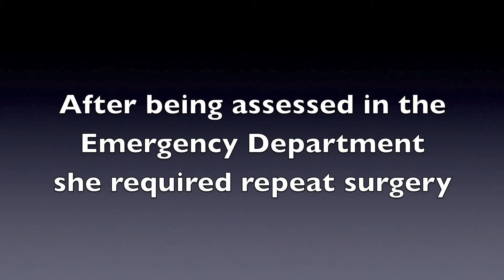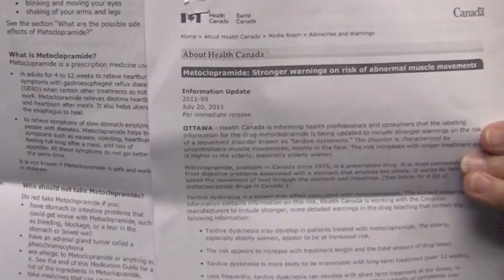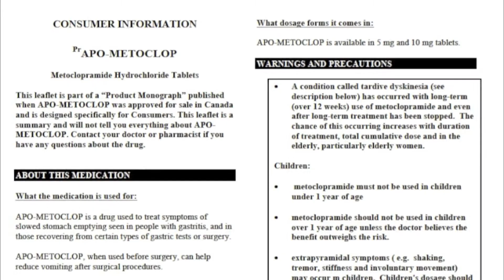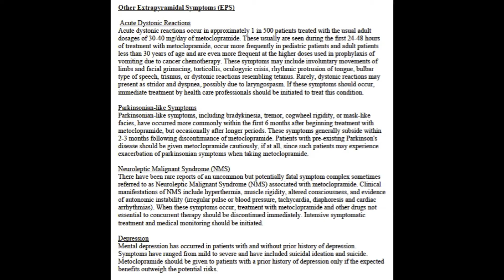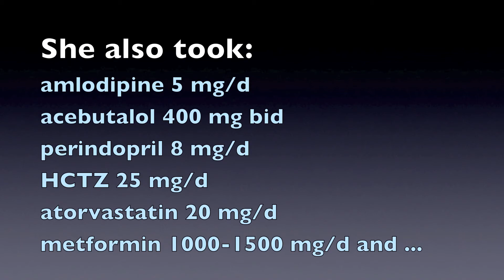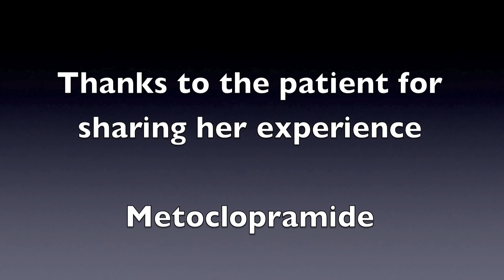Dr. Tom Perry: Tardive Dyskinesia From Metoclopramide 2013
Interview: Tardive Dyskinesia From Metoclopramide 2013. Presented by Dr. Tom Perry.